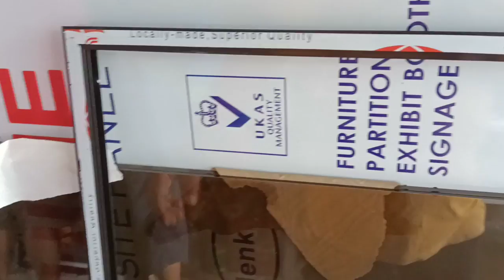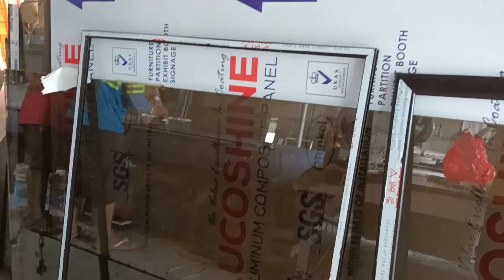Aluminum Hanging cabinet Using ACP cladding double sided black